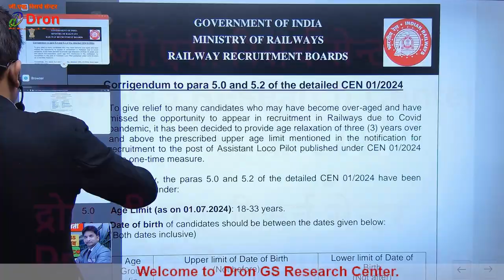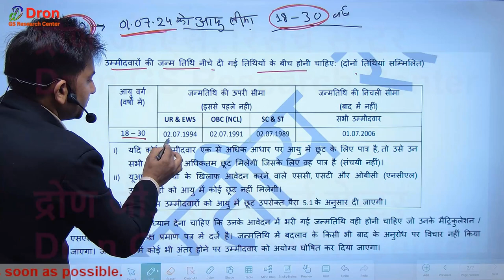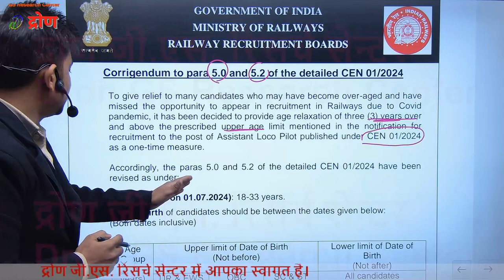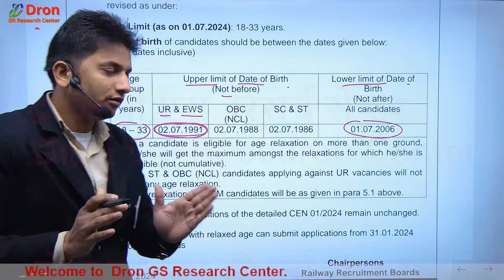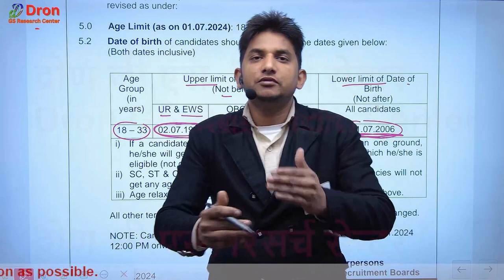Railway ALP new vacancy 2024 । आयोग का नया नोटिस । alp vacancy 2024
इस विडियो में railway alp new vacancy 2024 के बारे
में जानकारी दी गई है ।
 This video is about the
information of railway alp new vacancy 2024.

railway alp new vacancy 2024, alp vacancy 2024